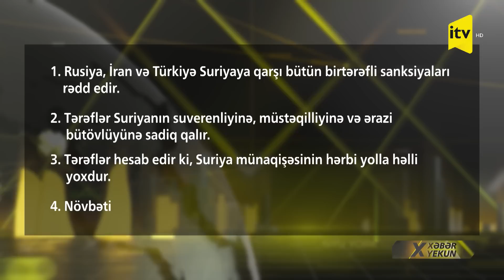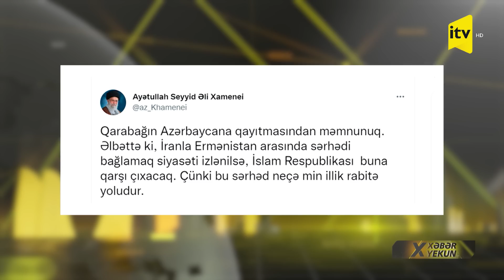Ermənilər İranın dəstəyinə ümid edir?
Xüsusilə terror təşkilatları ilə birgə mübarizədən və suriyalı qaçqınların geri qayıtmasının vacibliyindən danışarkən. Ərdoğan Astana tərəfdaşlarından Suriyada sabitliyə nail olmaq üçün səylər gözləyir. Bu müzakirədən daha çox isə bütün dünya sammiti ikitərəfli görüşlər baxımından gözləyirdi. Türkiyə-İran, Türkiyə-Rusiya, Rusiya-İran prezidentlərinin görüşləri maraqlı müzakirələrlə yadda qaldı. Ukrayna müharibəsi də diqqətdə idi, Qarabağ məsələsi də. Tehran görüşünün bütün görünən, görünməyən tərəfləri və bundan sonra baş verənlər Nərmin Nurəddinqızının süjetində.